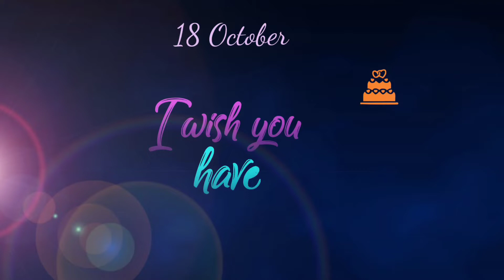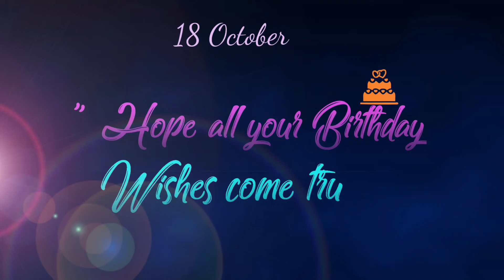18 October It's Your Birthday| Happy Birthday to You | Edit with Varghese